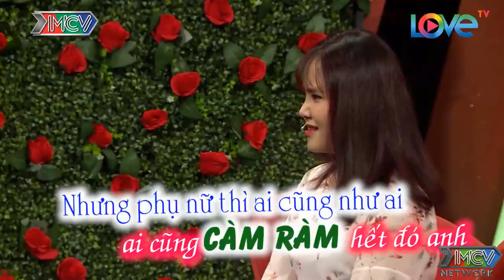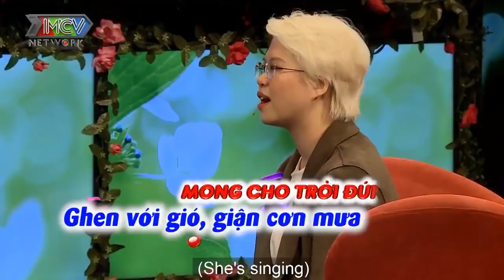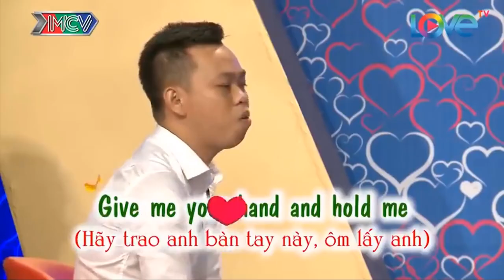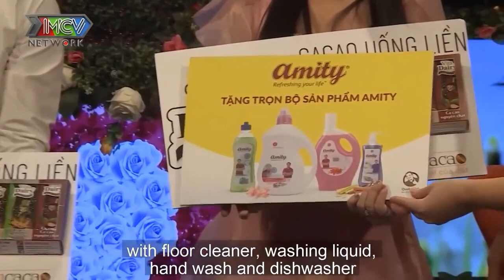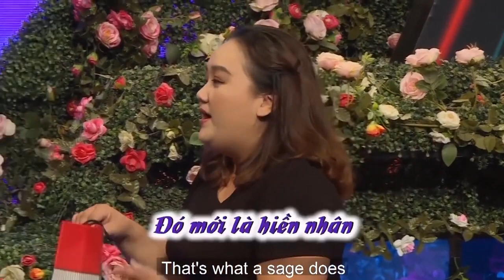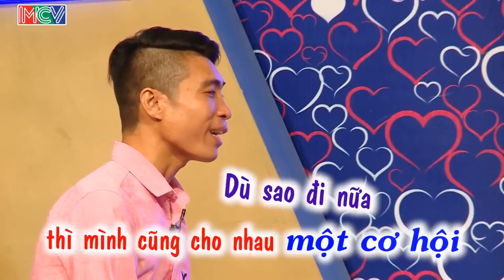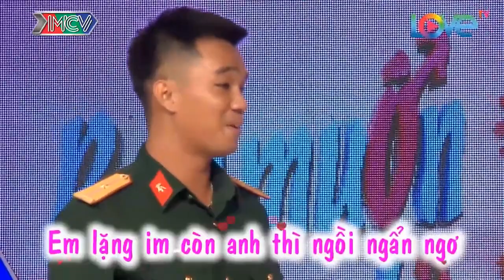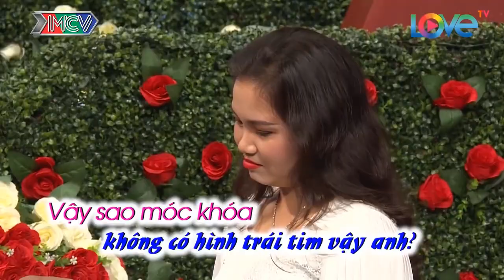Chàng Trai Tuyên Bố 'KHI ANH NHẬU THÌ EM PHẢI IM' Làm Nàng Chỉ Biết Câm Nín Và Cái Kết | 69 CÁCH YÊU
69 Cách Yêu là trang cập nhật những chương trình hẹn hò, ghép đôi, mai mối hot nhất hiện nay BẠN MUỐN HẸN HÒ, HẸN ĂN TRƯA, VỢ CHỒNG SON, YÊU LÀ CƯỚI, MAI MỐI CÙNG NGƯỜI LẠ